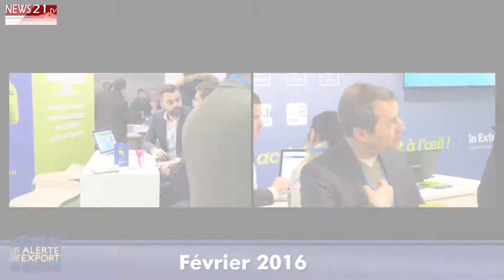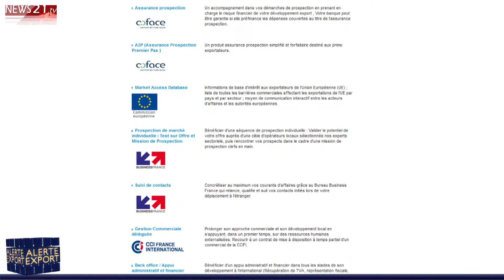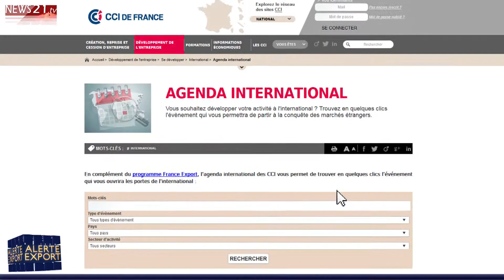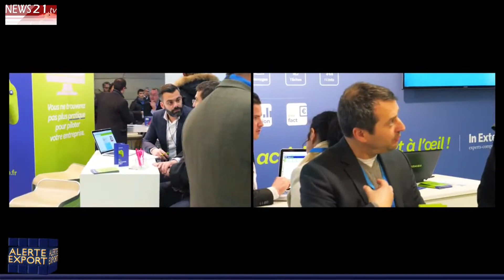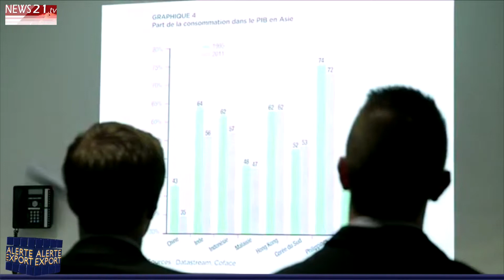Magazine Alerte Export du 17 février 2016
Bonjour et Bienvenue dans le magazine alerte export du mois de février 2016. Au sommaire : l’interview mensuelle de CCI France International, le remaniement ministériel, Matthias Fekl au Mexique, les bonnes surprises des chiffres du commerce extérieur, Alstom et Bouygues aux Philippines, et pour finir les évènements à ne pas manquer.